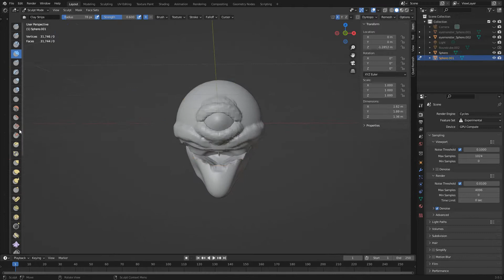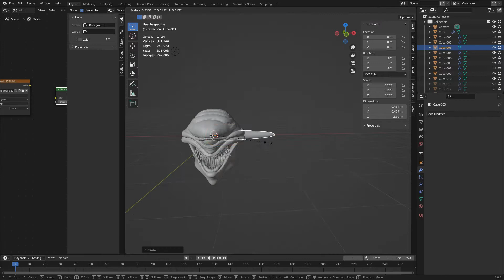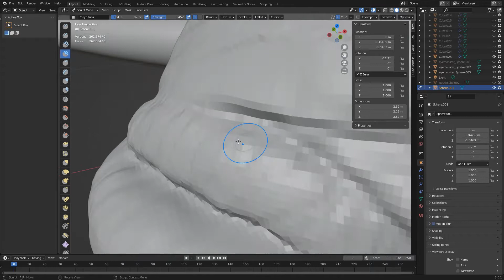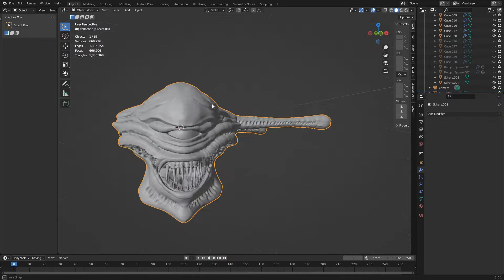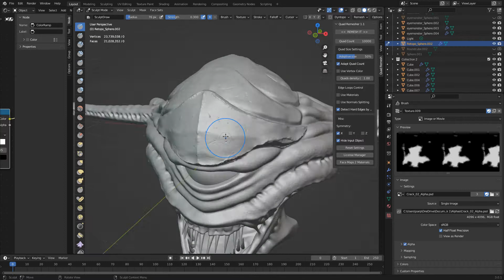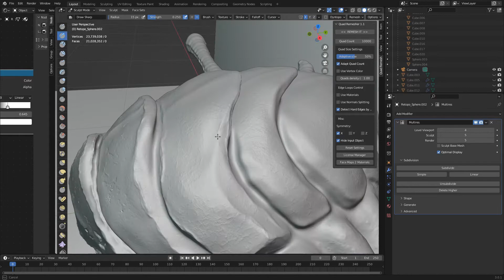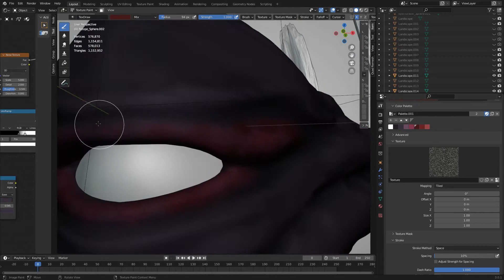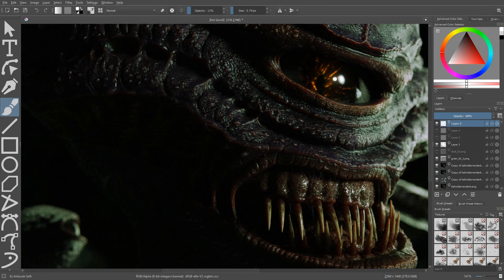Blender to Krita Timelapse - Beholder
This Blender Time lapse features the sculpting and texture painting of a Beholder from Dungeons and Dragons.Tell me what you think of it.

Time stamps
0:00 - Intro animation  and Block in
9:38 - High resolution details
16:28 - Texture painting
19:05 - Tweaks and Krita compositing and final render

Original project time - approximately 4-6 hours